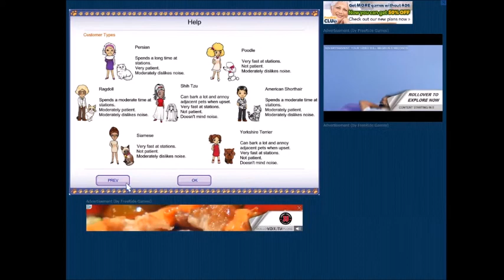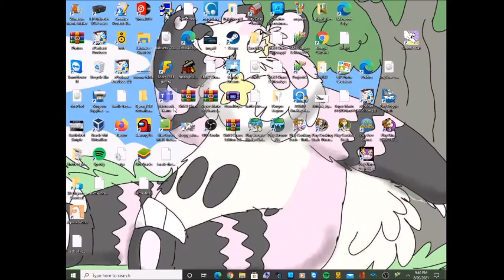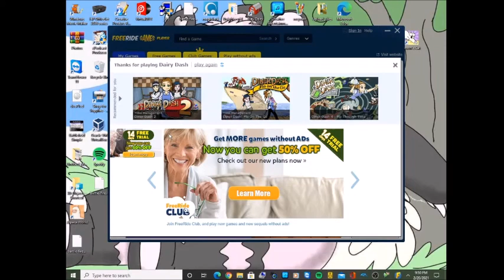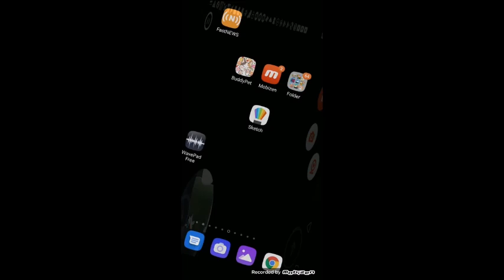games 3 15 21